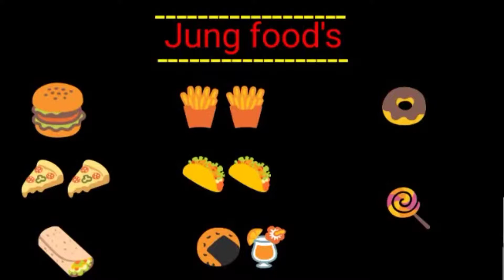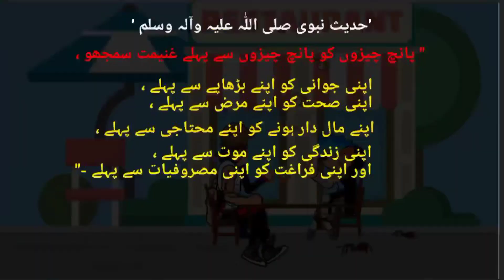صحت بہت بڑی نعمت ہے | moral story|Learning stories | Moral storiesstories | Urdu kahaniya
welcom to my channel Kid's Entertainment